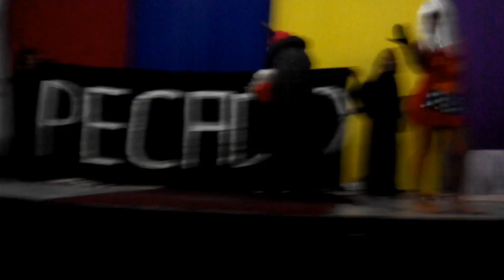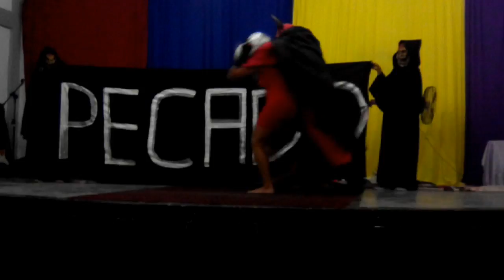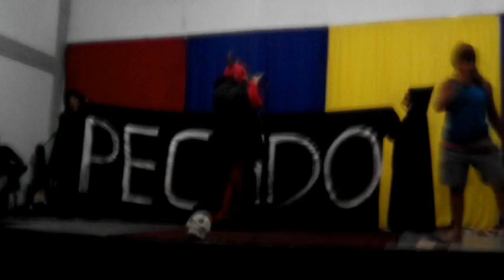Teatro Jogos Mortais na IEQ 40 horas - peça evangelistica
Apresentada na Igreja do Evangelho Quadrangular do 40 horas em Ananindeua - Pará